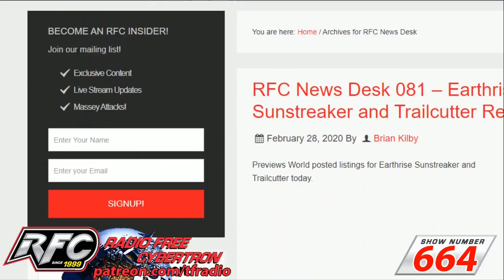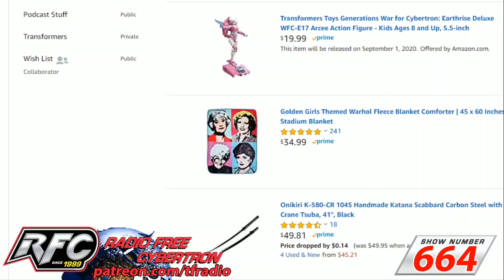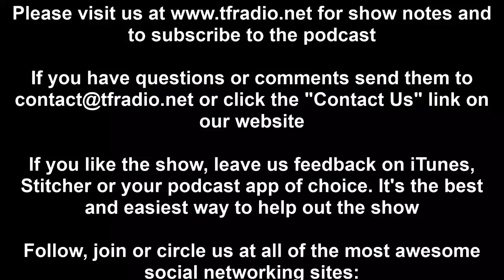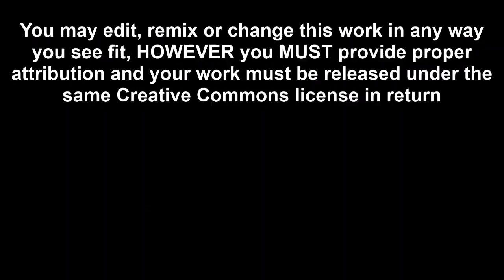Radio Free Cybertron 664 - Lions, Tigers, and Killer W.H.A.L.E.s. (Oh, my.)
This week on RFC: Thoughts on our first photos of Earthrise Sunstreaker and Trailbreaker. Also, a Masterpiece in the hand isn't always worth two on pre-order, as MP-50 Tigatron looks so so so very good.